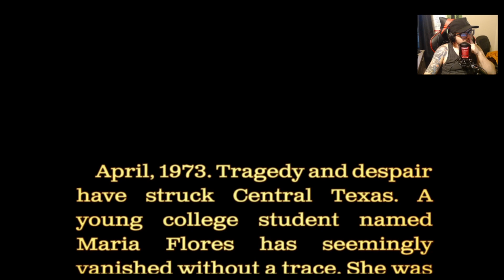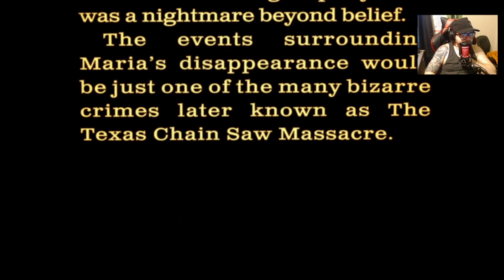Let's Play - Texas Chainsaw Massacre - Part 1 - Welcome To The Family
Game: Texas Chainsaw Massacre
Part: 1 - Welcome To The Family